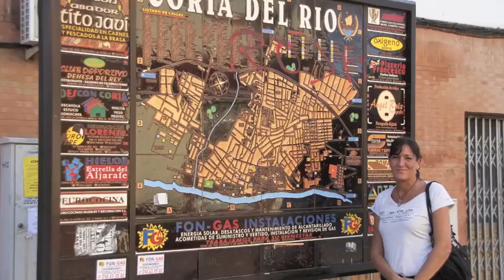Coria del Rio -Sevilla